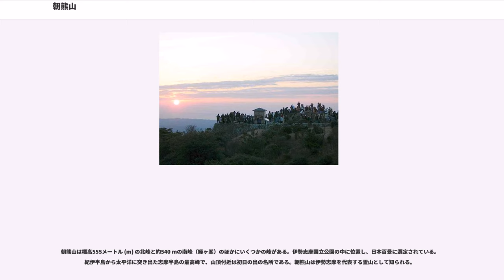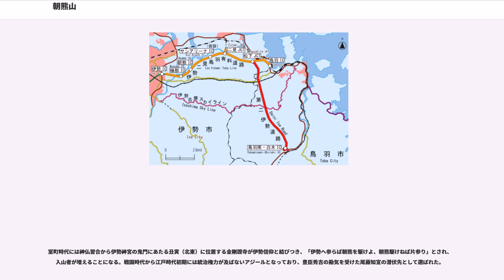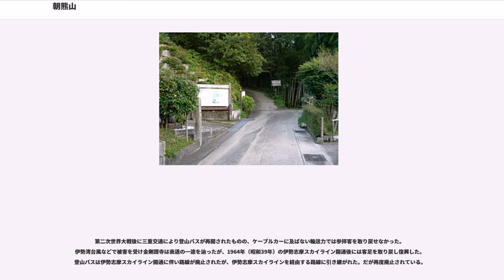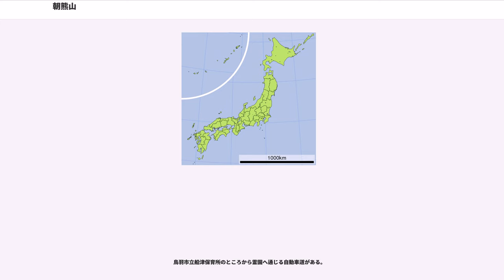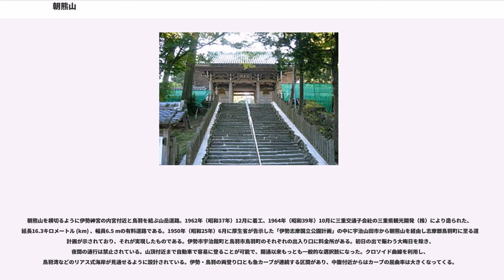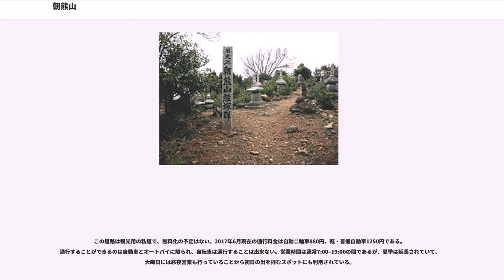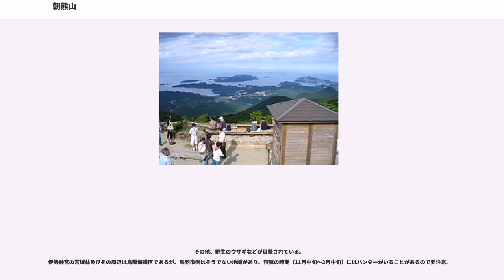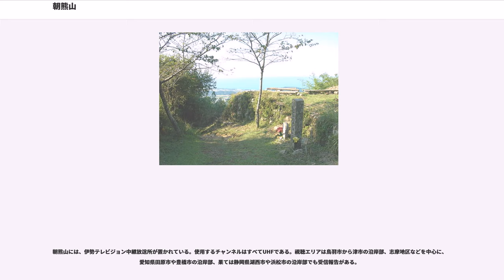朝熊山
朝熊山（あさまやま）は、三重県伊勢市・鳥羽市にある山。正式名称は朝熊ヶ岳（あさまがたけ）。『三国地誌』では「岳（たけ）」とも記され、伊勢市近辺で「岳」は朝熊山を意味する。南方に連なる「朝熊山地」を含めて「朝熊山」とする場合があり、この場合には志摩市まで跨がることになる。山頂付近に臨済宗の金剛證寺があり、この寺を「朝熊山」と呼ぶ場合もある。

朝熊山は標高555メートル (m) の北峰と約540 mの南峰（経ヶ峯）のほかにいくつかの峰がある。伊勢志摩国立公園の中に位置し、日本百景に選定されている。紀伊半島から太平洋に突き出た志摩半島の最高峰で、山頂付近は初日の出の名所である。朝熊山は伊勢志摩を代表する霊山として知られる。

朝熊（あさま）は、『延喜太神宮式』などに「朝熊（あさくま）」とあるように「あさくま」が本来の読みであり、音が約され「あさま」となったと考えられる。なお、「あさくま」との読みは伊勢神宮摂社の朝熊神社に残っている。

「あさくま」の語源として、浅隈（川の浅瀬を意味する古語）に由来する説（度会清在『旧蹟聞書』）が有力とされる。ほかに、この地を訪れた空海の前に朝に熊が夕に虚空菩薩が現れたという伝説による説（金剛證寺伝）、朝熊神社の祭神である葦津姫（別名木華開耶姫）の通音に由来するという説（度会延経）などがある。

北峰に三角点がなかったため、ケーブルカーの駅の跡付近の一等三角点の標高の478 mを誤って記載する地図が昭和時代には数多く存在した。

東端の鳥羽市船津から西端の伊勢市宇治舘町へ緩やかな稜線を描き、稜線の南方は朝熊山地と呼ばれる。稜線の東側の大部分と、山頂付近から南方の山伏峠方面へ続く稜線は伊勢国と志摩国の境である。朝熊山の西南を流れる島路川流域は島路山と呼ばれ、内宮神域の一部である。急峻な北斜面の山麓には東西に朝熊が岳断層があり、東から西へ五十鈴川支流の朝熊川が流れる。

地質は古生代下部の御荷鉾層（みかぶそう）に属し、塩基性深成火成岩類を主とする。山頂展望台付近に露頭が見られる。

この地方の最高峰の朝熊山は古くから山岳信仰の対象となり、825年（天長2年）に空海が真言密教道場として南峯東腹に金剛證寺を建立したと伝えられている。1392年（明徳3年）に鎌倉建長寺5世の東岳文昱（とうがくぶんいく）が金剛證寺の再興に尽力したため、真言宗から臨済宗に改宗した。

室町時代には神仏習合から伊勢神宮の鬼門にあたる丑寅（北東）に位置する金剛證寺が伊勢信仰と結びつき、「伊勢へ参らば朝熊を駆けよ、朝熊駆けねば片参り」とされ、入山者が増えることになる。戦国時代から江戸時代初期には統治権力が及ばないアジールとなっており、豊臣秀吉の勘気を受けた尾藤知宣の潜伏先として選ばれた。

朝熊山付近では江戸期以降、宗派を問わず葬儀ののちに朝熊山に登り、金剛證寺奥の院に塔婆を立て供養する岳参り（たけまいり）という風習がある。

境内には、松尾芭蕉句碑や詩人竹内浩三詩碑がある。
朝熊山経ヶ峯頂には約40基の経塚が確認されている。明治時代から経塚の存在は確認されていたが、1959年（昭和34年）の伊勢湾台風による倒木でさらに多くの経塚が確認された。山石で小石室を築いており、出土品は平安時代末の紀年銘のある経筒など、工芸品としてすぐれたものが多い。1966年（昭和41年）4月15日、朝熊山経塚群として国の史跡に指定され、経筒などの出土品は1963年（昭和38年）に国宝（考古資料）に指定されている。出土品の多くは金剛證寺の宝物館に展示されている。

朝熊山山頂にある。

1925年（大正14年）に伊賀軌道を設立した田中善助が社長を務めた朝熊登山鉄道によりケーブルカーが開通したほか、1938年（昭和13年）に内宮前から登山バス用道路（未舗装）が作られ、朝熊山へ登る人が激増した。第二次世界大戦中の1944年（昭和19年）にケーブルカーの線路が軍に軍需物資として徴収されたため休止になった。一般の朝熊山への入山が禁止され金剛證寺は衰退した。開通時には東洋一とされたケーブルカーは、第二次世界大戦後に再開されることなく1962年（昭和37年）に正式に廃線となっている。当時の線路の敷石と山頂駅などが廃墟として現在も残っているが、山頂駅跡は2006年（平成18年）に鉄条網で囲われ近寄れなくなった。

第二次世界大戦後に三重交通により...